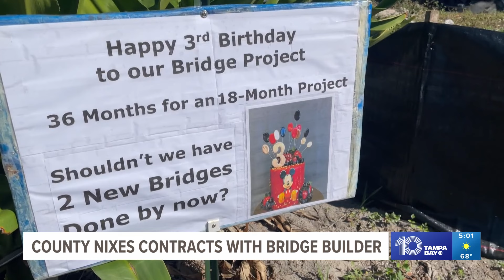Pinellas County nixes contracts with bridge builder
From Palm Harbor to South St. Petersburg, $15+ million in projects to replace several bridges in Pinellas County are facing uncertain futures and causing headaches for those who live nearby.

While the projects are being overseen by different municipalities, they all share a common link with the contractor hired to do the job, Miami-based American Empire Builders.

The Crosswinds Bridge in Palm Harbor (Pinellas County), the Oakwood Drive Bridge in Harbor Bluffs (Pinellas County), the Tanglewood/Bayou Grande Boulevard Bridge in St. Petersburg’s Shore Acres neighborhood and the 9th Street S/MLK Jr. St. Bridge (FDOT) have all been delayed for months.